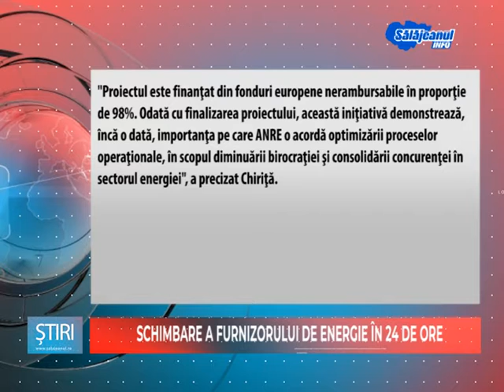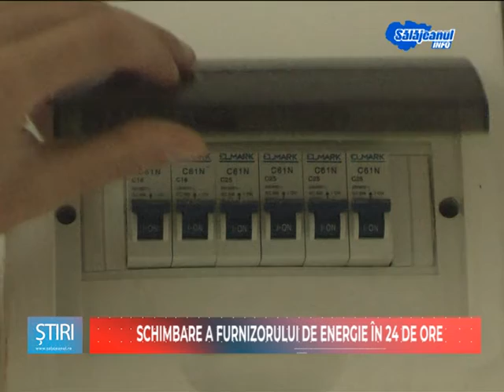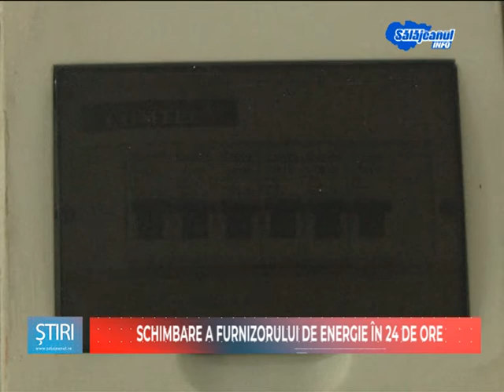SCHIMBARE A FURNIZORULUI DE ENERGIE IN 24 DE ORE